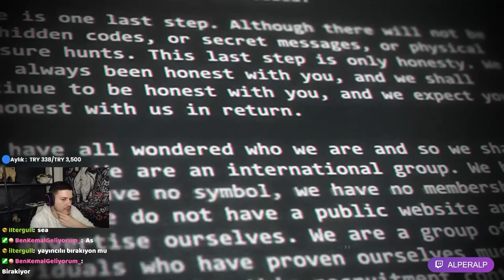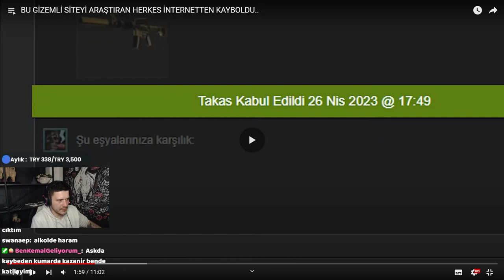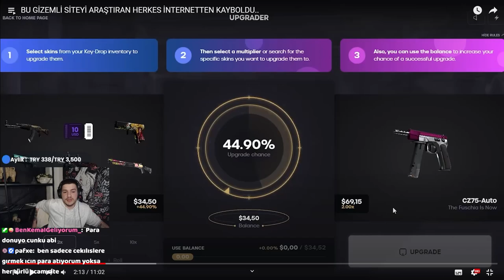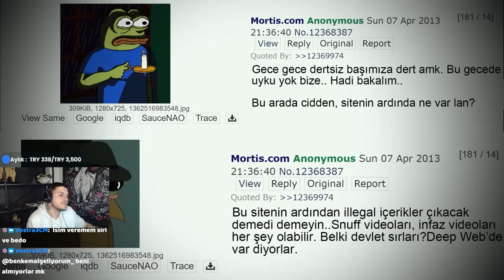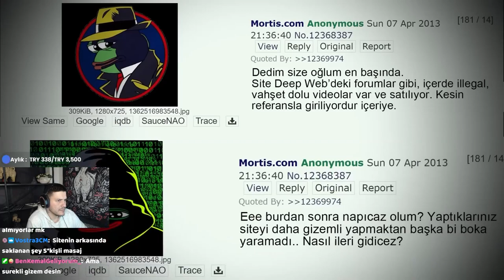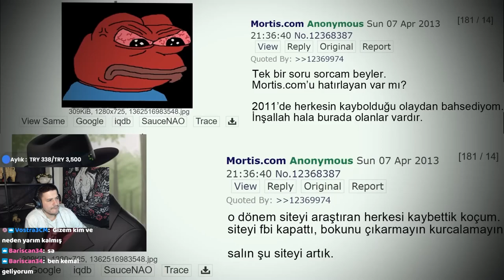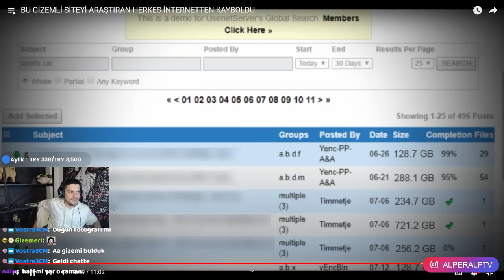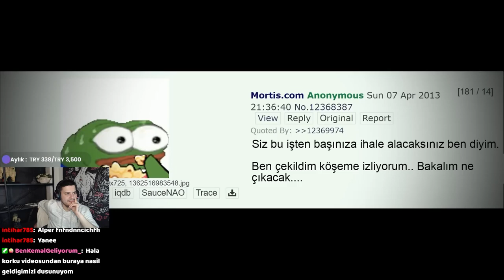Araştıran Herkesin Kaybolduğu Siteye Tepki (Baso)| AlperAlp